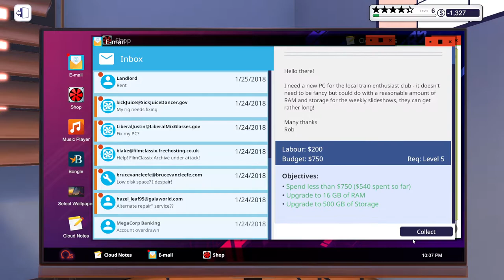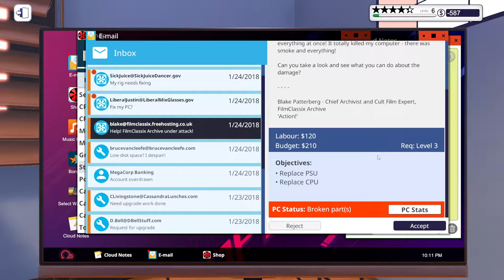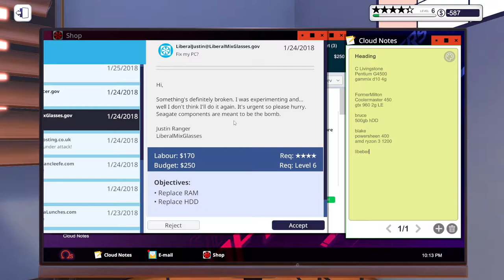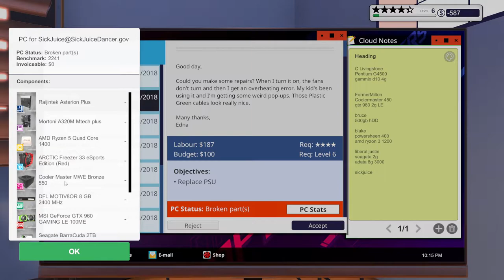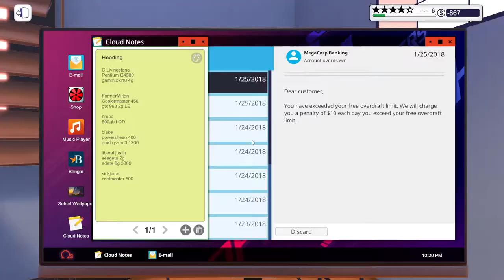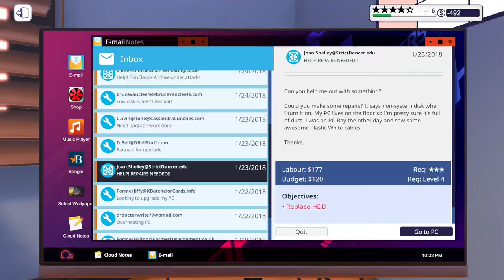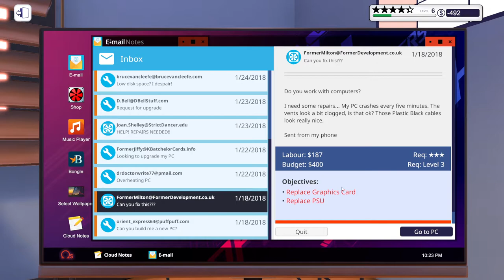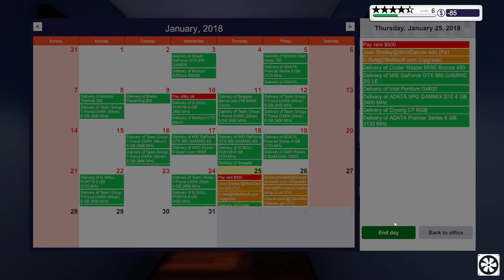INCOMPATIBLE?!?! | Ep. 16 | PC Building Simulator, Let’s Play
Join me in PC Building Simulator. Starting from humble beginnings, setting a goal to be the best Builder ever!

Build and grow your very own computer repair enterprise as you learn to diagnose, fix and build PCs. With real-world licensed components and comprehensive hardware and software simulation, you can plan and bring your ultimate PC to life.

THE ULTIMATE PC BUILDING SIMULATION HAS ARRIVED
Build your very own PC empire, from simple diagnosis and repairs to bespoke, boutique creations that would be the envy of any enthusiast. With an ever-expanding marketplace full of real-world components you can finally stop dreaming of that ultimate PC and get out there, build it and see how it benchmarks in 3DMark!